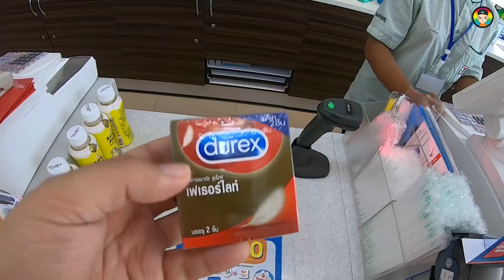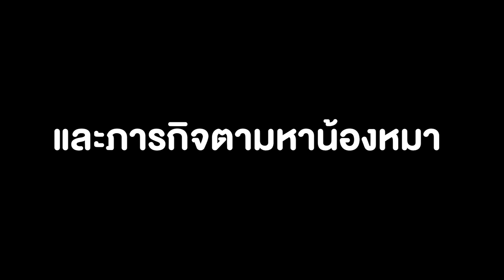ภารกิจตามหาน้องหมาถูกทิ้ง ที่ติดเกาะ ตามหา 1 เจอถูกทิ้ง 500 !! (EP3)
หลังจากคลิปที่แล้วที่เราไม่สามารถเข้าไปตามหาน้องหมาได้ วันรุ่งขึ้นพี่วาฬก็ได้กลับมาอีกครั้ง คราวนี้มีเรืออาสาพาพี่วาฬไปตามหาน้องหมา เราจะเจอน้องมั้ย!!
ดูคลิปน้องหมาถูกทิ้งคลิป EP1(ตอนแรก) ที่นี่
ดูคลิปน้องหมาถูกทิ้งคลิป EP2 ที่นี่
ดูคลิปน้องหมาถูกทิ้งคลิป EP3 ที่นี่
ดูคลิปน้องหมาถูกทิ้งคลิป EP4 ที่นี่
ดูคลิปน้องหมาถูกทิ้งคลิป EP5 ที่นี่
ดูคลิปน้องหมาถูกทิ้งคลิป EP6 ที่นี่
ดูคลิปน้องหมาถูกทิ้งคลิป EP7 ที่นี่
ดูคลิปน้องหมาถูกทิ้งคลิป EP8 ที่นี่
ดูคลิปน้องหมาถูกทิ้งคลิป EP9 ที่นี่
ดูคลิปน้องหมาถูกทิ้งคลิป EP10 ที่นี่
ดูคลิปน้องหมาถูกทิ้งคลิป EP11(ตอนจบ) ที่นี่
ดูคลิปคลิปช่วยน้องหมาติดหลังคาน้ำท่วมสูง ที่นี่
เฟสบุ๊ค พี่วาฬ
:. แฟนเพจ.: Whale Tube